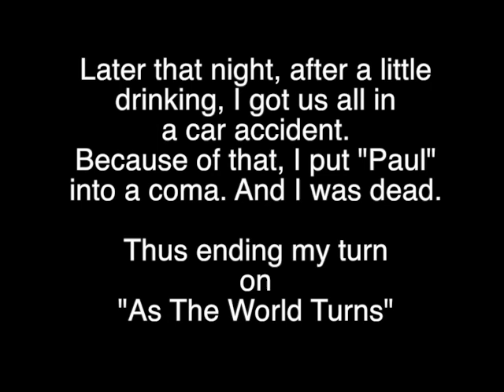Robert Jarzen_The Lost Soap Appearances_As The World Turns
Found the old VHS tapes. The only remaining footage from my role as Chip Baldwin on  "As The World Turns". Circa 1988.